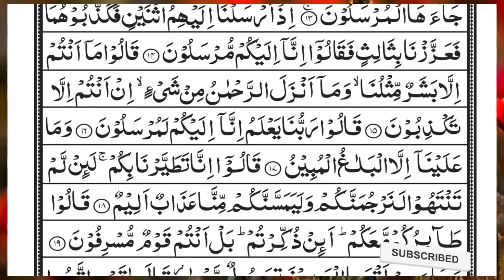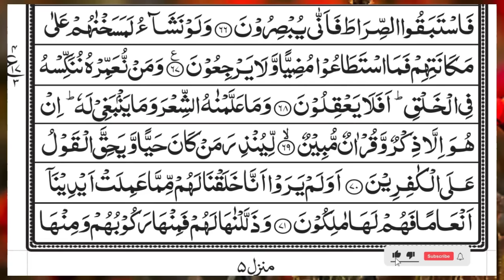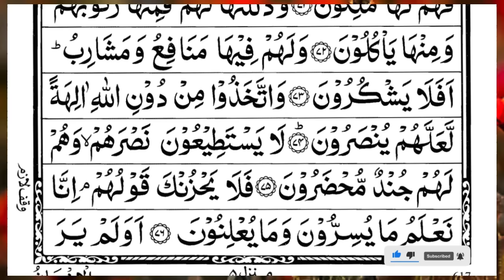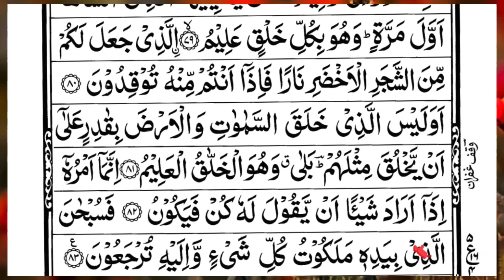Surah Yasin (Yaseen) | Full With Arabic Text | (Episode 16 ) | Surah Yaseen Beautiful Recitation